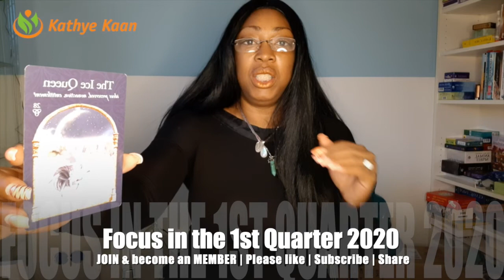2020 FORECAST 💕JANUARY 💕FEBRUARY💕 MARCH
2020 FORECAST 💕JANUARY 💕FEBRUARY💕 MARCH

Kathye